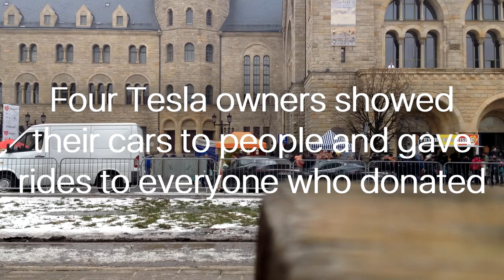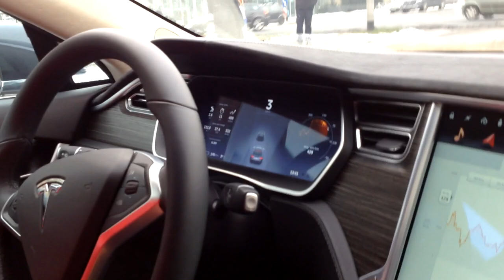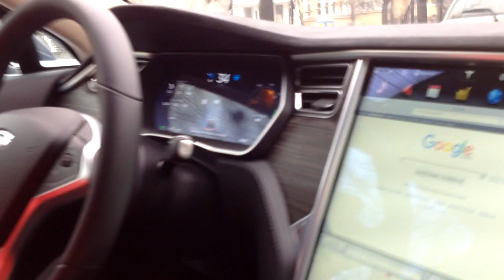Tesla charity event